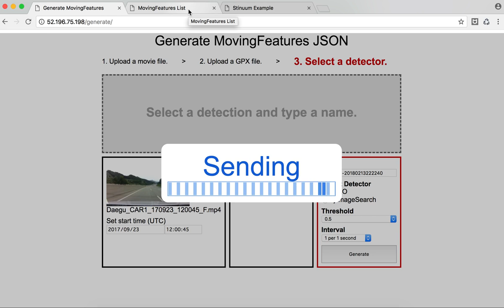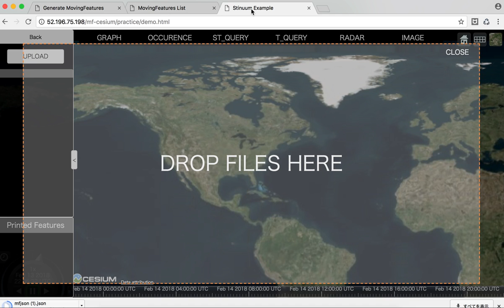Demo Movie for Visual Insight of Spatiotemporal IoT-generated Contents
For the Demo session of AVI2018 conference